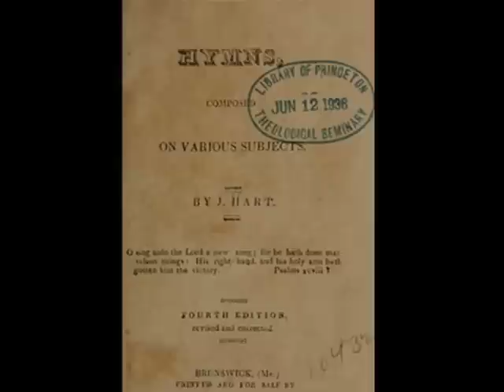Come Ye Sinners.mp4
Gary Chapman sings "Come Ye Sinners" in the weekly video series which he and his wife, Cassie, produce and upload here and to Facebook. Written in 1759, the words are still alive today.